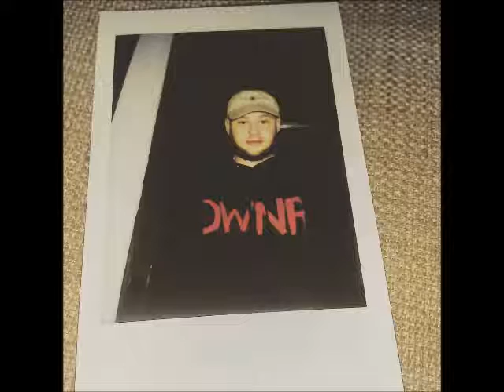Mike the Martyr - Another World (Instrumental) (Prod by Mike the Martyr)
Produced by Mike the Martyr